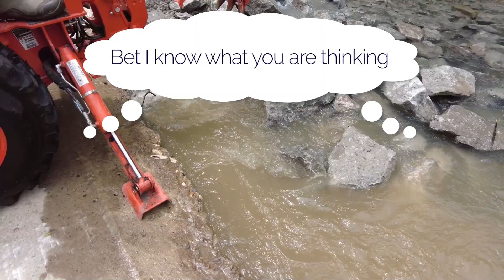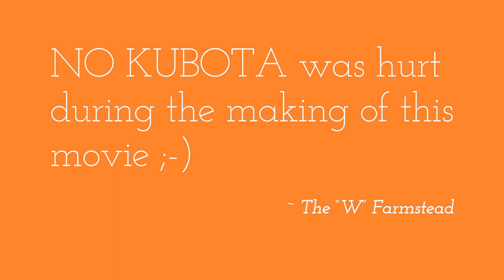2022 May Flood - The W Farmstead - Work Day 2.3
2022 May Flood - The "W" Farmstead, Tahlequah, OK. Work day to cleanup and prepare for gravel delivery to fix drive. Work Day 2.3